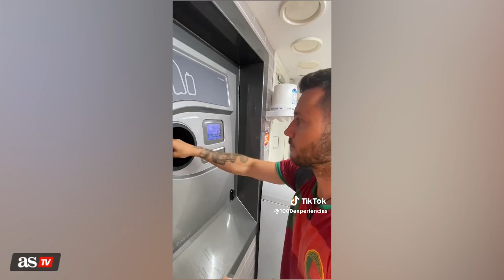VIRALES | TIKTOK | Un ESPAÑOL revela cuánto DINERO GANA en Finlandia | Diario AS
Un tiktoker español revela cuánto dinero gana en Finlandia recogiendo latas y botellas durante un evento musical.